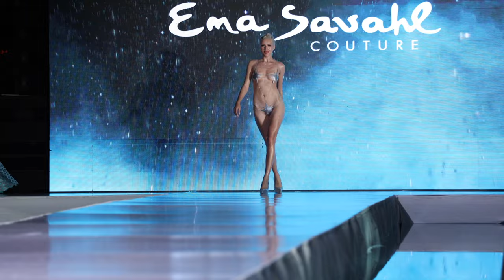Ema Savahl Swim / Miami Swim Week The Shows x Canon R3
Jasmine Blanford, Lucciana Beynon, Caroline Derpienski and more shut down the runway for Ema Savahl Swimwear.

Miami Swimweek The Shows
SLS South Beach

Full show, Miami Swim Week 2023 Coverage
SLS Swim Week Miami
Shot on the Canon R3 in 4k 60fps with Canon EF 70-200mm f2.8 IS III USM
Recorded and edited by me.

Models:
Jasmine Blanford
Lucciana Beynon
Caroline Derpienski
Laura Margesin
Kaylenn Pannier
ShaVonne Boggs
Claudia Coriac
Madison Kinard
Eliza Finskaya
Erin Connors
Joanna James
Penny Lane
Cindy Marina

Gear:
Camera: Canon R3
Lens: Canon EF 70-200mm f2.8 IS III USM

Can the Canon R6 Mark 2 compete with the Canon R3 or Canon R5?
How do you guys like the new Canon Powershot v10?

Best Show on Earth
Beach Swimwear
Bikini Model
Summer Fashion / Curvy Models
Micro Bikini

Color graded using Capture One and Adobe Photoshop 2022